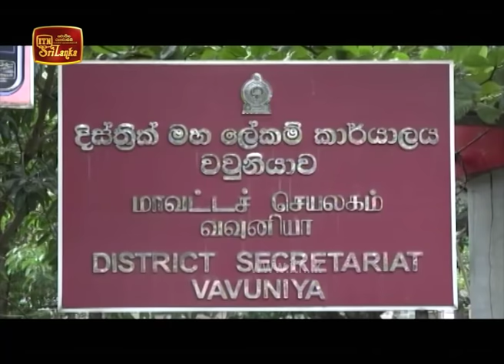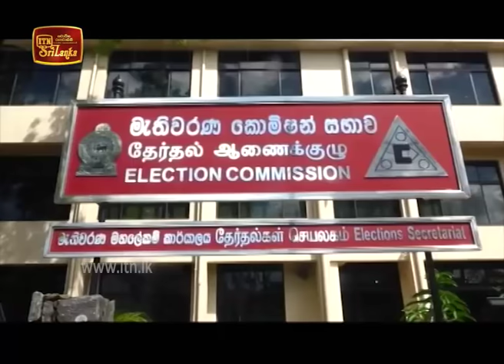ITN News 2020-06-03 | 12.00 PM